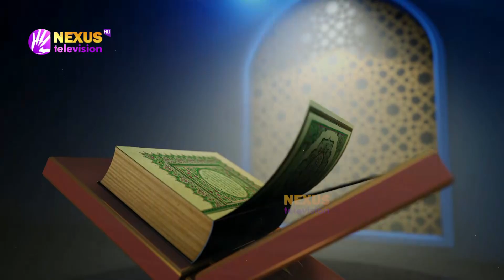স্বাস্থ্য সুরক্ষায় ইসলাম ।। ইসলামী জীবনবিধান ।। Nexus Television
স্বাস্থ্য সুরক্ষায় ইসলাম

সঞ্চালক: আবদুল কাহহার সিদ্দিকী
অতিথি: হাফেজ মুফতি সাইফুল ইসলাম
খতিব, মসজিদ উত-তাকওয়া সোসাইটি, ধানমন্ডি, ঢাকা

Nexus Television address:
Nexus Television
জীবনের বন্ধন